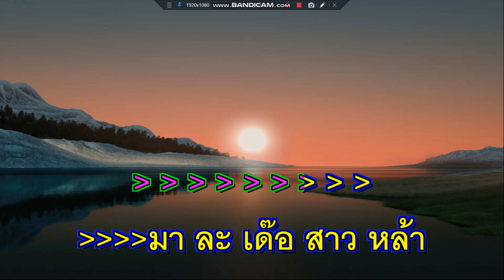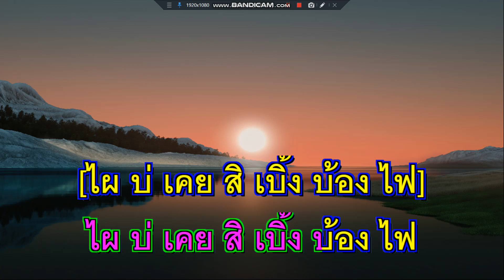เซิ้งบั้งไฟ ไวพจน์ เพชรสุพรรณ